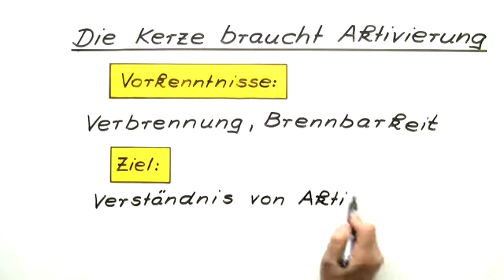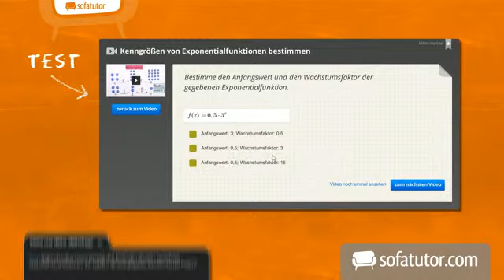Aktivierungs- und Reaktionsenergie | Chemie | Allgemeine und anorganische Chemie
In diesem Video mit dem Titel "Die Kerze braucht Aktivierung" geht es um Aktivierungs- und Reaktionsenergie, welche am Beispiel einer Kerze erklärt wird. Dazu wird dir erläutert, welche Hilfsmittel gebraucht werden, um bestimmte Dinge zu entzünden beziehungsweise zu aktivieren. Je nachdem, was man dafür benutzt, können Unterschiede auftreten. Und natürlich wird auch der Begriff der "Aktivierungsenergie" mit in die Beleuchtung einbezogen.
Schau es dir an und lern etwas dazu!

Dieses Video gehört zu: Chemie | Allgemeine und anorganische Chemie | Reaktionen